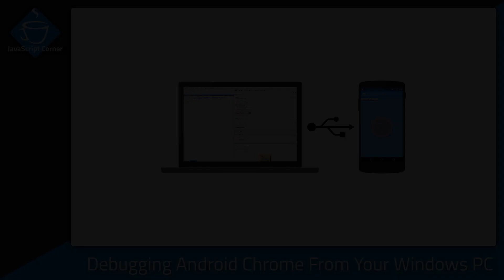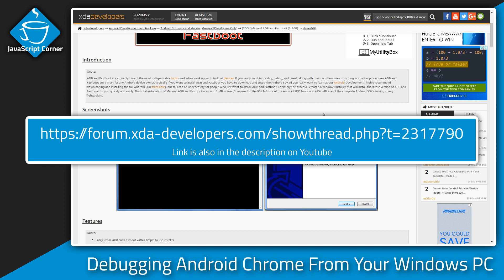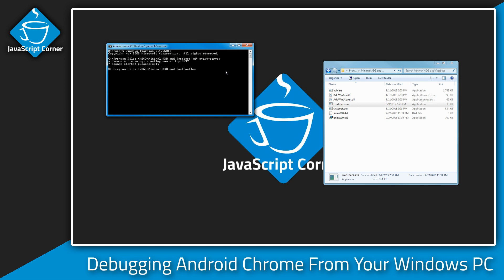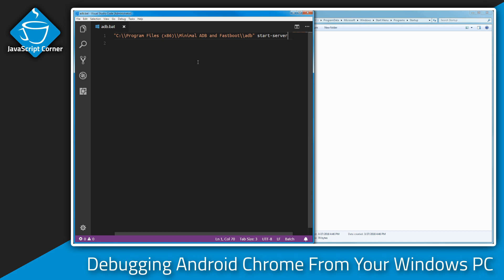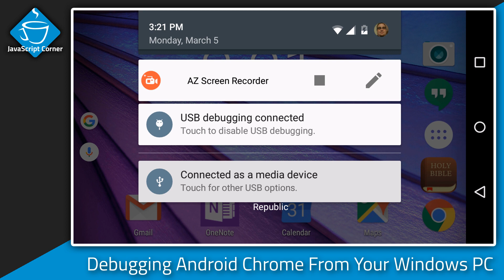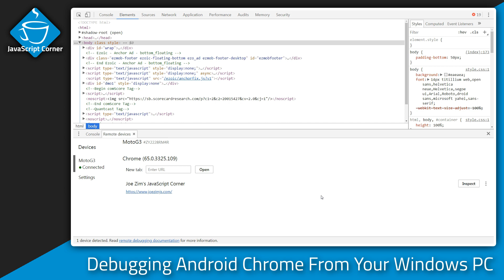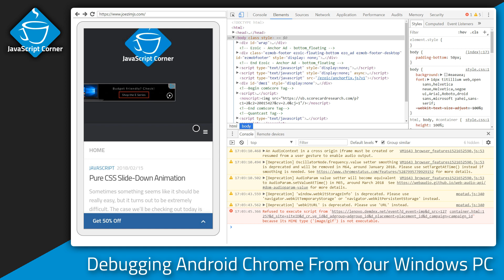Debugging Android Chrome From Your Windows PC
Debugging mobile websites is next to impossible when all you have is your phone, but if you have a Windows PC, you can use Google Chrome's developer tools to connect to your Android phone and debug it from there, making the experience infinitely better. In this video, I'll show you how to get set up doing just that!

adb.bat: "C:\\Program Files (x86)\\Minimal ADB and Fastboot\\adb" start-server

If you want to check out what other content I have available, you can visit any of the sites below.